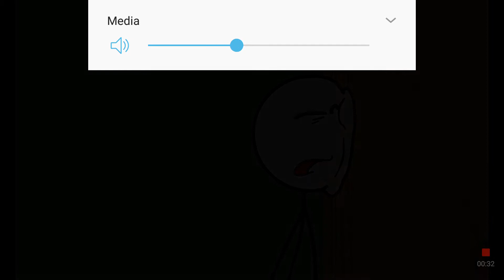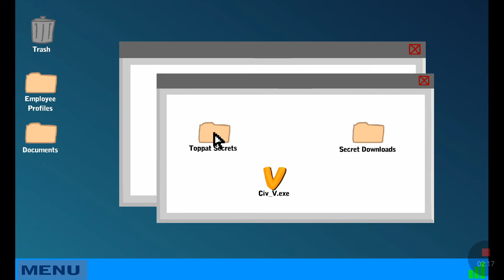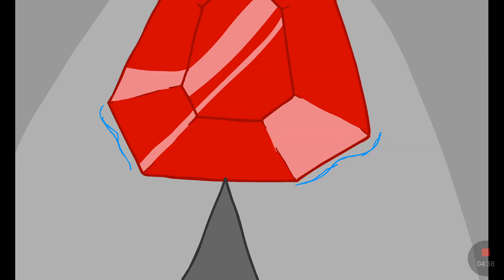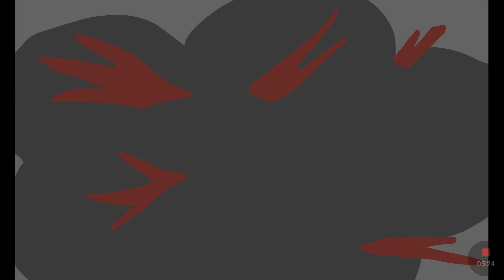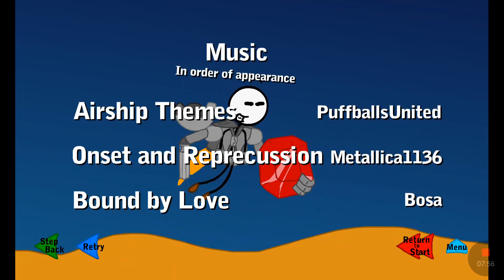Implodeimg the airship with brexton part 1